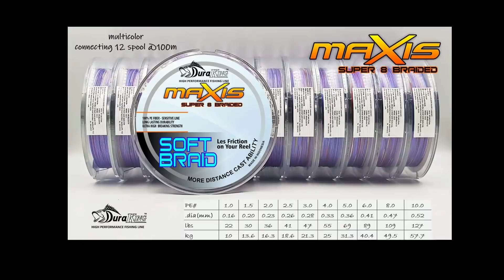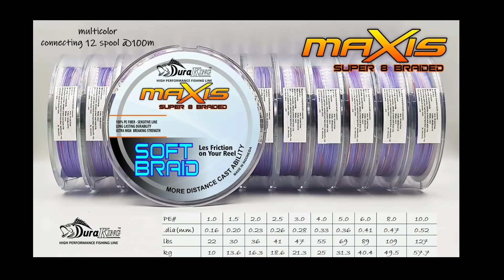มันต้องอย่างงี้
Fenwick Tipple Black 6-14 lb
Steez Namiki  Pixy04
Duraking pe 2
zเอ้ยย
ช่างปุ๊ย ศุภโชคโพธิ์สอาด